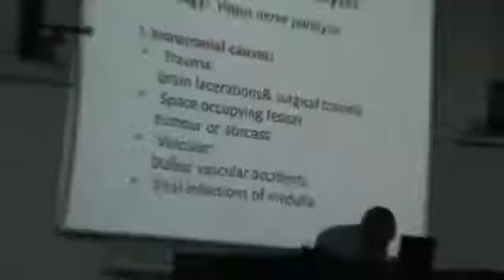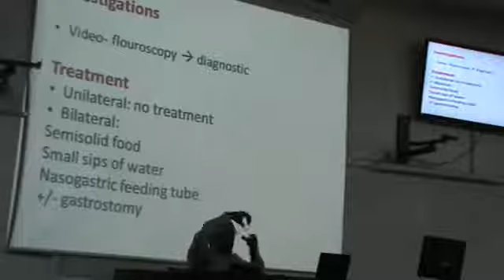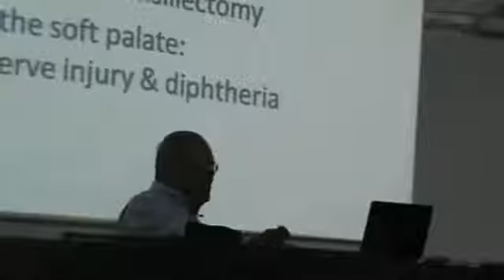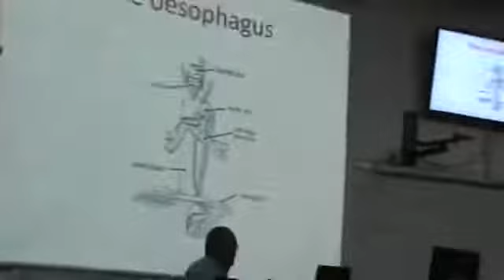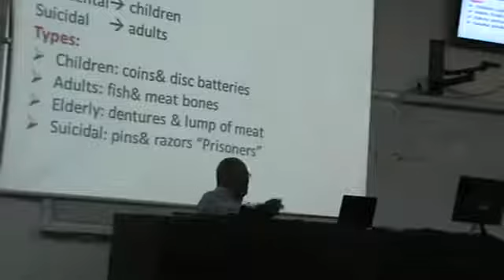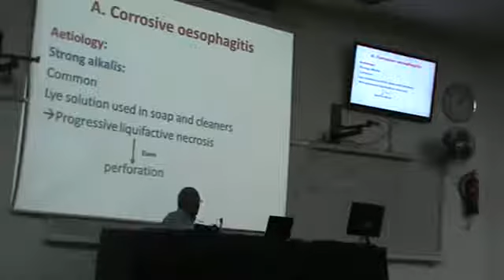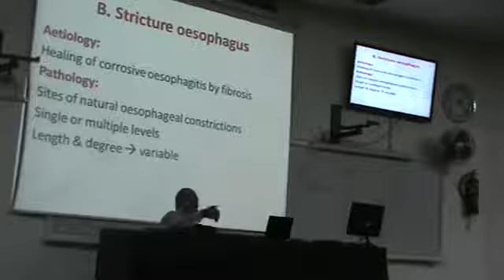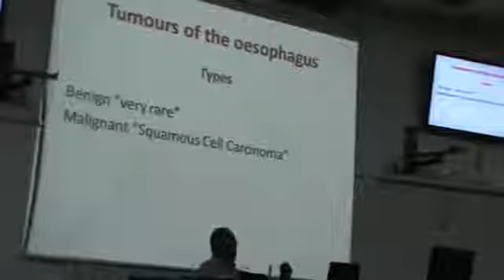ENT Dr Mahmoud Abd El Raouf Throat Part 1